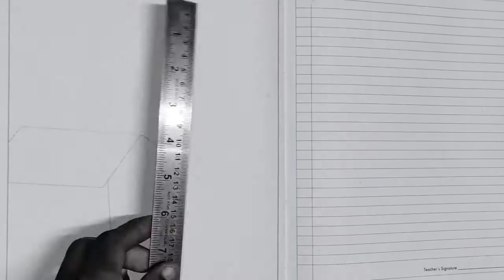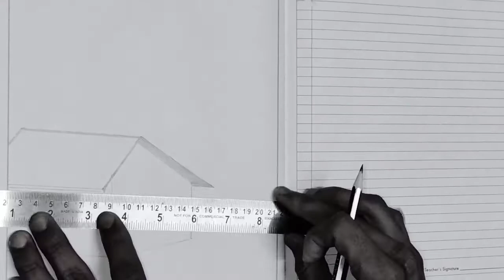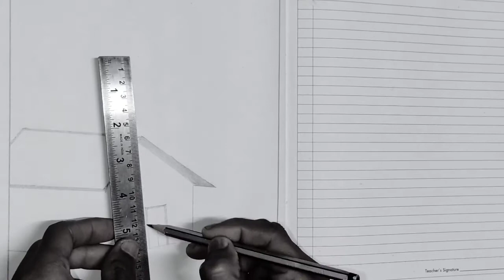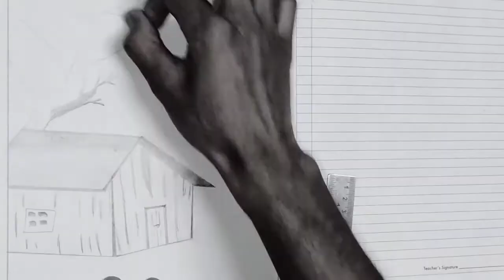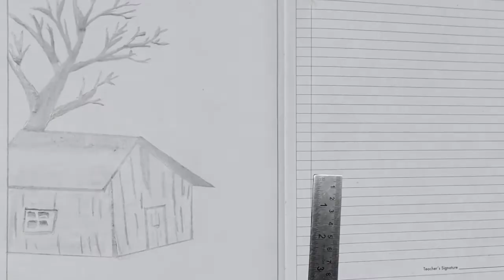100 vs14 Drawing video SUCCESS belongs only to those who are willing to work harder than anyone else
ASMMM FAMILY
Life doesn't give you what you want. It gives you what you work for.

ASMMM FAMILY
My last 14 video next video 100 vs15 coming soon ❤